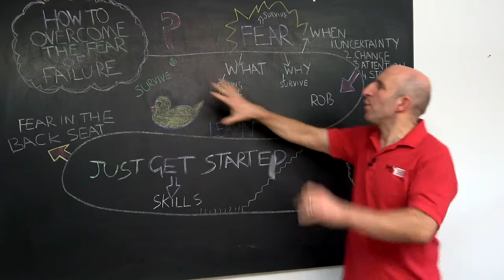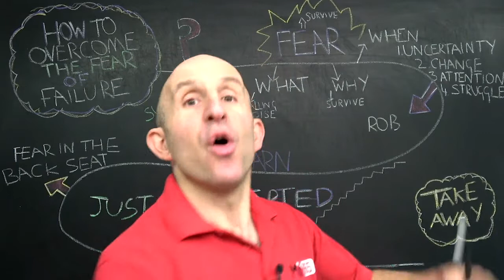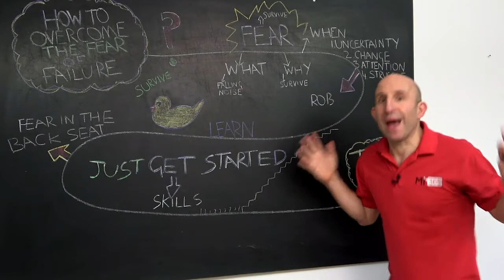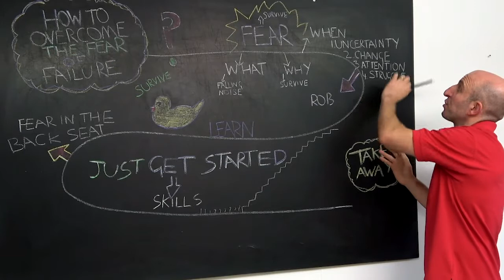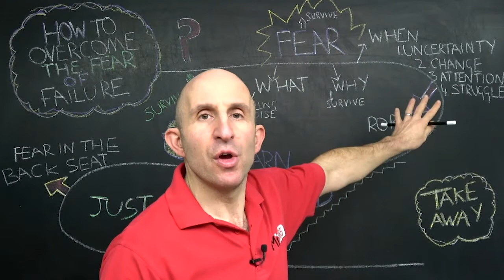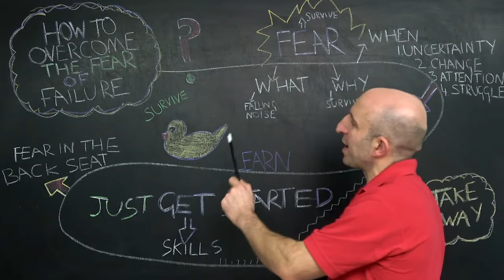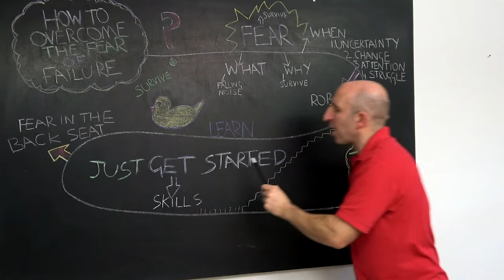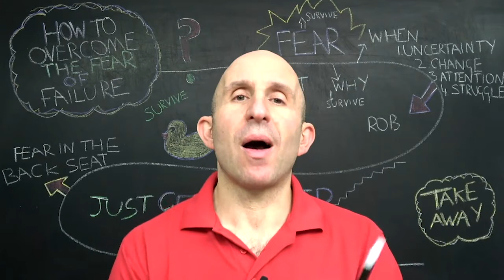Overcome The Fear Of Failure (With This Simple Mind Trick)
Understand this and you will overcome the fear of failure.

You can overcome the fear of failure by understanding this.  Listen as Pete Cohen explains in more detail how you can overcome the fear of failure.  It IS possible to overcome the fear of failure.

Follow me -
Facebook Group - Mi365 Kickstart - With Pete Cohen